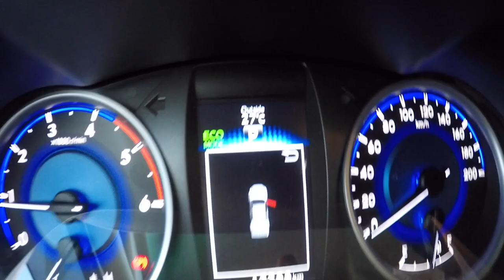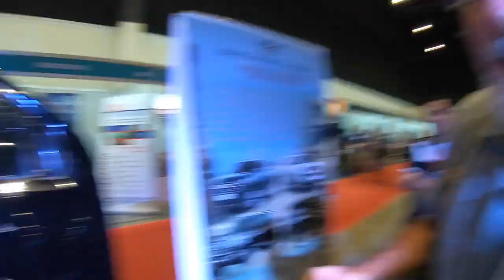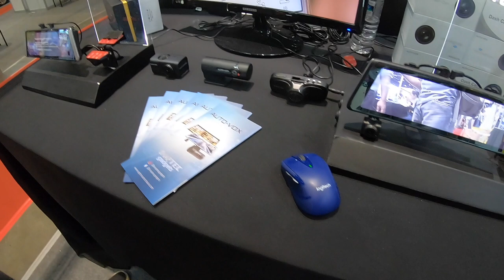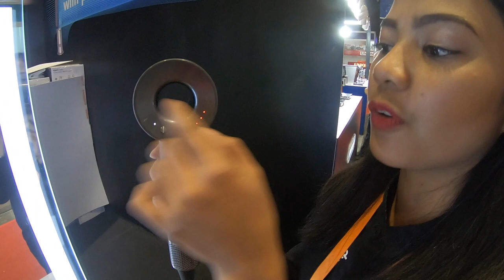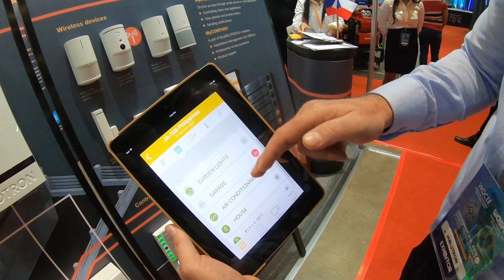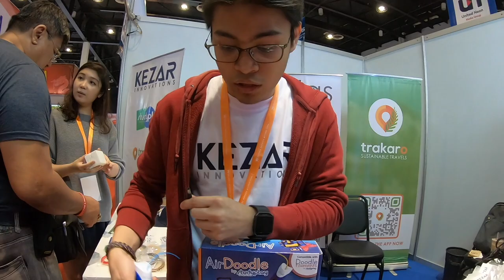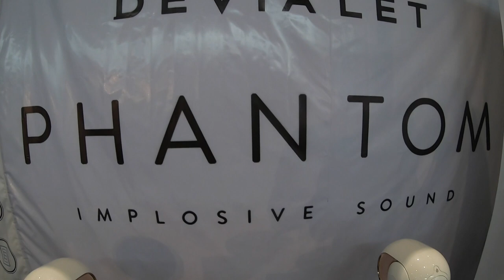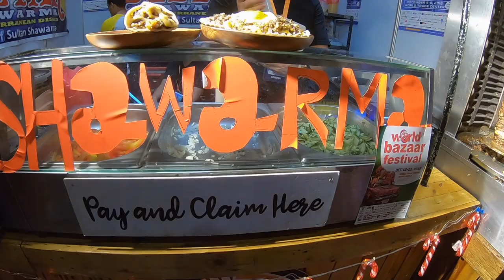VILLA FELIZ - EPISODE 435: WOCEE 2018 (House Building in the Philippines)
Philippines & US.  So it's time to take a road trip to another expo in Manila.  Today, World of Consumer Electronics Expo (WOCEE) for a taste of what's to offer in home automation in the Philippines.

Title: Where I Am From
Title: You're Not That Funky